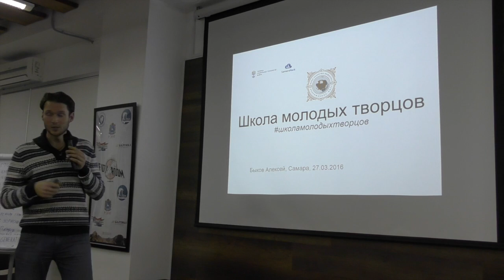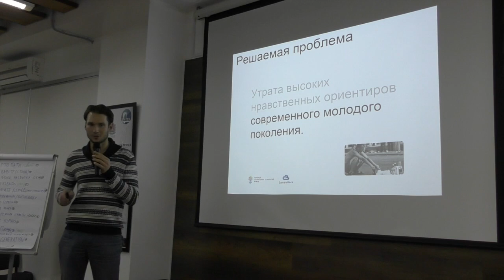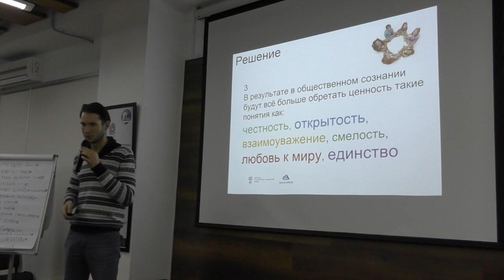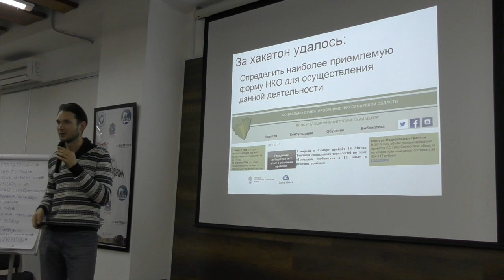SamaraHack. Часть 10. Защита проектов. Школа молодых творцов